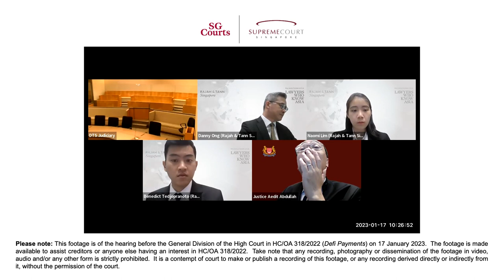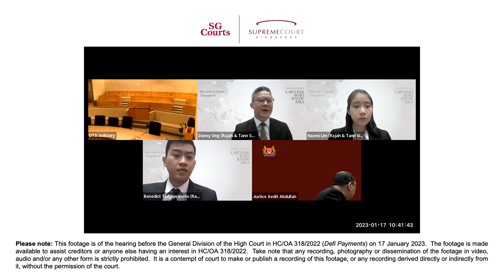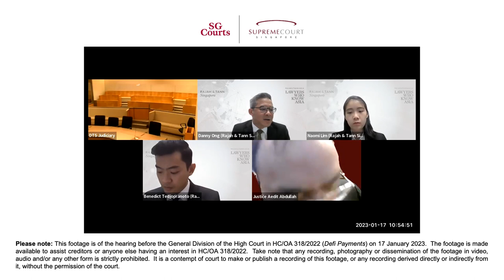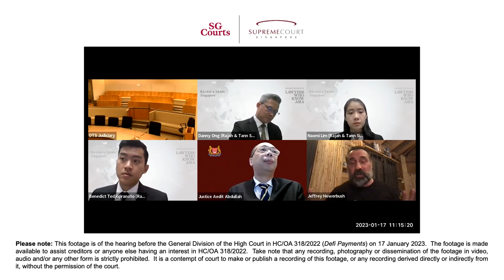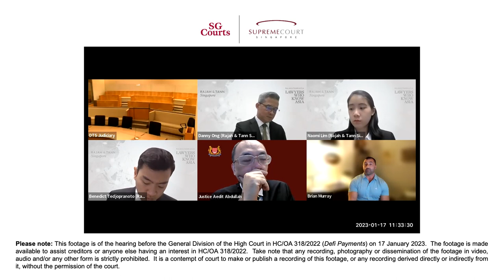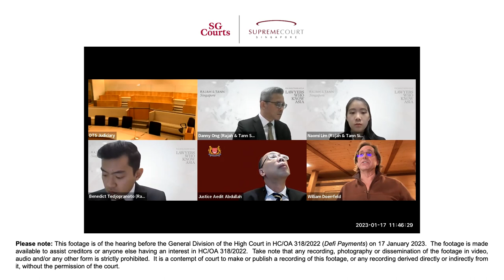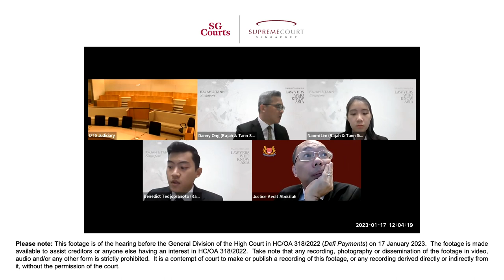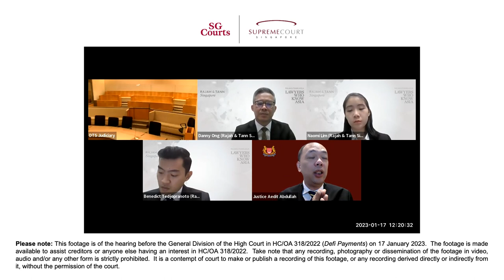HC/OA 318/2022 (Defi Payments Pte. Ltd)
Please note: This footage is of the hearing before the General Division of the High Court in 318/2022: Defi Payments Pte. Ltd on 17 January 2023. The footage is made available to assist creditors or anyone else having an interest in 318/2022: Defi Payments Pte. Ltd.  Take note that any recording, photography or dissemination of the footage in video, audio and/or any other form is strictly prohibited.  It is a contempt of court to make or publish a recording of this footage, or any recording derived directly or indirectly from it, without the permission of the court